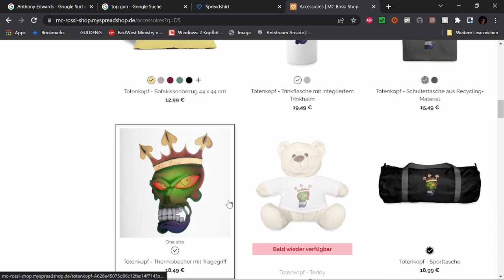Best of Twitch Oktober W 2 V 1